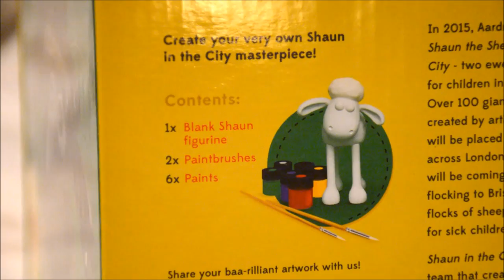Shaunberries and Cream 🍓 | Shaun The Sheep Paint | Art & DIY Tutorial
For my 20th birthday I got a 'Paint your Own' Shaun the sheep figure as part of my gifts. The series has come about after the success of the Gromit Unleashed series in 2013 in which artists were commissioned to paint statues which would later be auctioned off for charity.

This year they're doing Shaun the sheep - and as well as the trail and mini figures, they're also selling these paint your own sets.

This kit was super fun and easy to make. The paints and brushes were great quality and drying time is fast making this PERFECT for younger children or impatient crafter's (like me ;w; )
if you decide to buy one or paint your own send me the link! I'd love to see what you guys create!